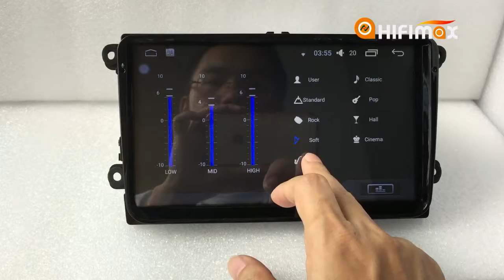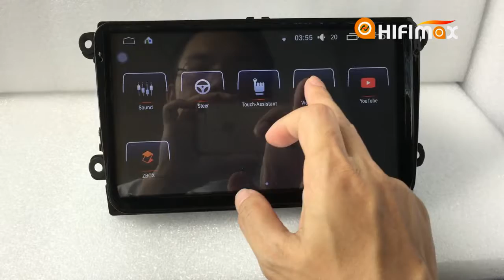9 inch Android 9.0 GPS Navigation for VW Golf 6 Passat Tiguan Polo Skoda Seat